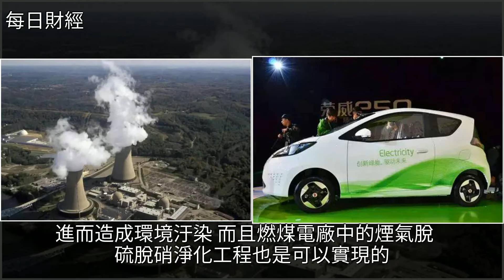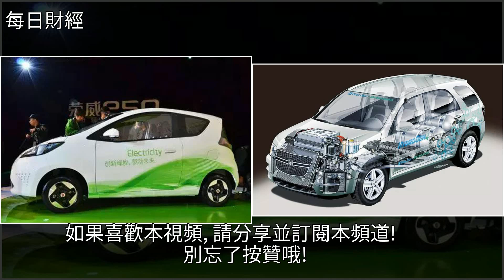俄媒：中國是帶頭人，向電動車過渡引起世界煤炭消費增加，[每日財經]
俄媒：中國是帶頭人，向電動車過渡引起世界煤炭消費增加 [每日財經]電動汽車,新能源汽車,能源,新能源,環境汙染俄媒：中國是帶頭人，向電動車過渡引起世界煤炭消費增加 [每日財經]電動汽車 新能源汽車 能源 新能源 環境汙染